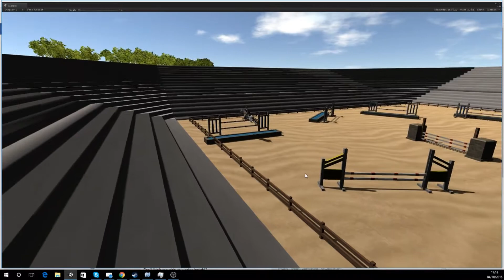New Attempt at Showjumping